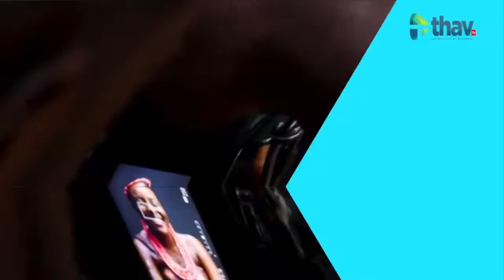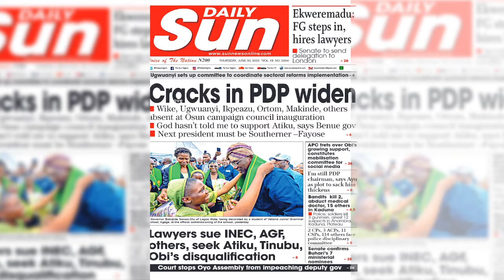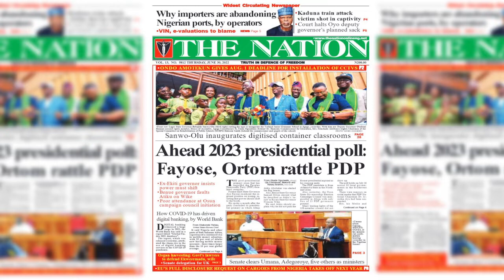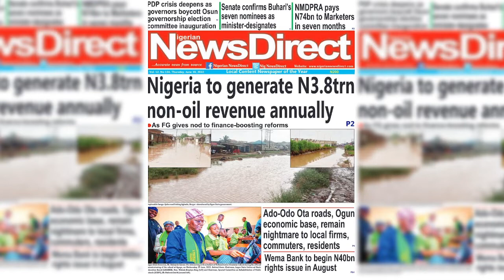CRACKS IN PDP | IMPORTERS ABANDON PORTS IN NIGERIA | NON-OIL REVENUE TO GENERATE 3.8TRN ANNUALLY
Interviews
Talk Shows
Films
Documentaries
Reality TV
Events